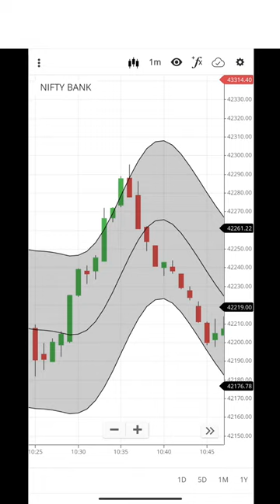1 minute scalping strategy | Bank nifty | Best scalping strategy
1 minute scalping strategy | Bank nifty | Best scalping strategy

This video is made for educational purposes only..we don't suggest any buy or sell..we are not SEBI certified so kindly invest your hard earn money according to your financial advisor..we are not responsible for your investment or your profit/loss..